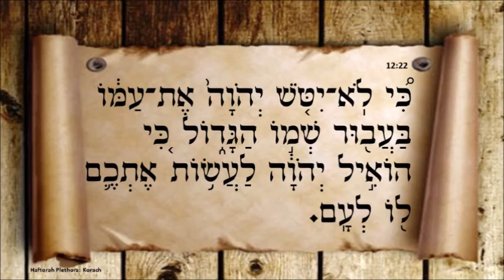Haftarah Plethora - Korah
Haftarah Plethora
Korah 6/12/21
Rick and Larry discuss Samuel’s leadership during the critical transformation of Israelite society to a monarchy. Larry wonders if Samuel’s bitterness at his perception that the people rejected his leadership didn’t undermine Saul’s authority and Rick responds that politics are complicated and then let’s loose in a haftarah filled with pyro-trope-ics.